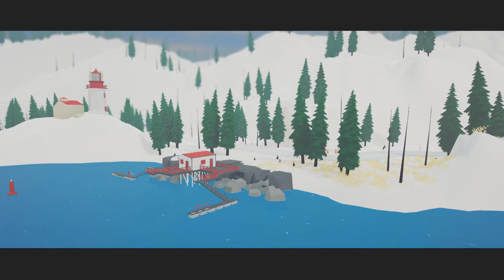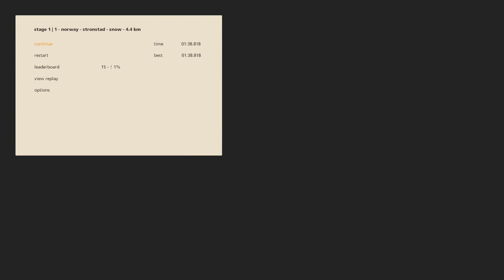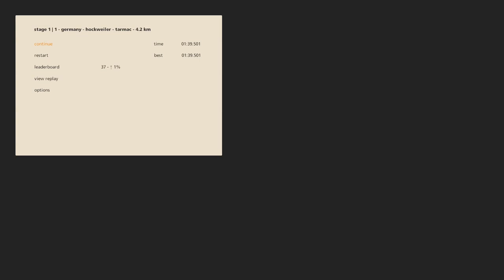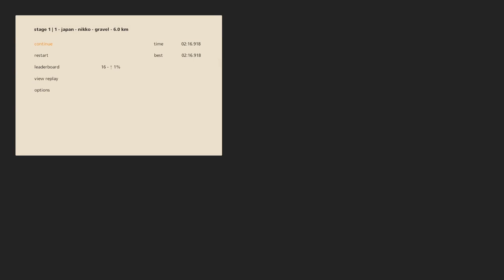Art of Rally - One Stage in every Location (Top Leaderboard Runs)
The developer of Absolute Drift has recently released his second game, called Art of Rally. I got the chance to play through the game this week and record some footage for you guys. Here you can see one top leaderboard run in each of the 5 locations in the game, which are Finland, Sardinia, Norway, Germany and Japan. I am also using cars from 5 different car classes and countries.

Timeline:
0:00 Finland - Noormarkku with The Esky V1 (Group 2)
3:29 Sardinia - San Gavino Monreale with Il Nonno 313 (Group 3)
7:09 Norway - Stronstad with Turbo Brick (Group 4)
10:51 Germany - Hockweiler with Das Hammer V2 (Group B)
14:49 Japan - Nikko with The Fujin (Group A)

Absolute Drift by Dune Casu / funselektor was a unique and fun indie game that I really enjoyed completing, so I was looking forward to his second game Art of Rally and it's once again very well made, with a beautiful art style and some pretty nice physics that are a very good fit for the game.

Completing the game takes about 15 hours, with the career mode consisting of 30 rally seasons in 6 different car classes. Each of the 5 locations in the game has 6 different stages plus their reverse versions and also a free roam map with collectibles. The stages that are shown in this video are the shortest ones for each location. There are also some that take around 4 minutes.

There are 50 different cars, with most of them modeled after iconic real world rally cars.

The game also has a time attack mode with leaderboards for every stage and every car class. You can also choose different time and weather conditions like sunset, night, rain and fog.

If you like the art style and are interested in a relaxing single player game, then I can definitely recommend Art of Rally. If you want to see funselektor's previous game Absolute Drift, then you can check out my videos for that game